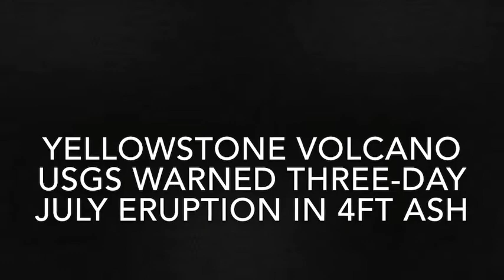Yellowstone volcano USGS warned three-day July eruption in 4ft ash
Yellowstone volcano:
USGS warned three-day July eruption could bury US in 4ft ash.
A YELLOWSTONE volcano scientist has revealed how a three-day-long eruption in July could busy the surrounding areas of the caldera in up to four feet of ash.